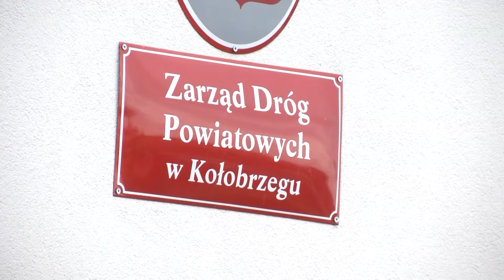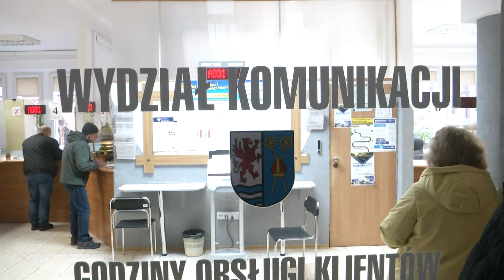ROZPOCZĘŁA SIĘ BUDOWA NOWEGO WYDZIAŁU KOMUNIKACJI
Blisko miesiąc temu, przy ulicy Gryfitów, rozpoczęła się budowa Wydziału Komunikacji wraz z archiwum. W tej chwili trwają prace związane z wykonaniem fundamentów.